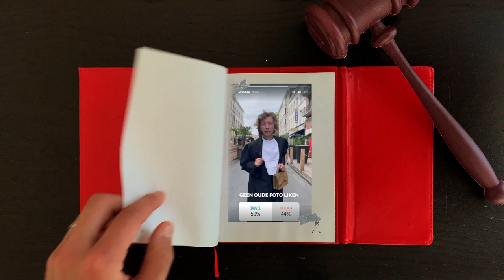LIKE NOOIT EEN OUDE POST - Ongeschreven Regel (Kortrijk)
Voor de ongeschreven regel: Like nooit iemands oude insta/facebook post ging ik naar Kortrijk om een statistische pijling af te leggen. Waaruit blijkt dat de meningen erg verdeeld zijn.

CT&index=2&t=0s